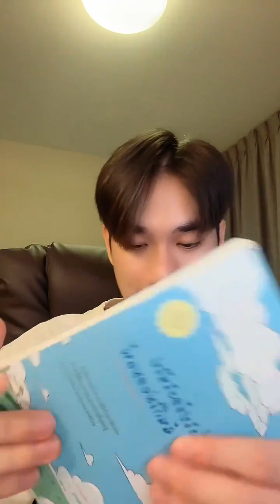240227 Arm Jaturan TikTok Live (ajtrnths)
Live at 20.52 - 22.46 (Hi)